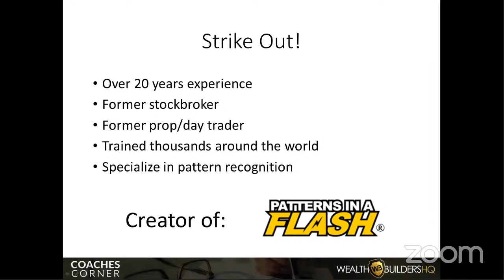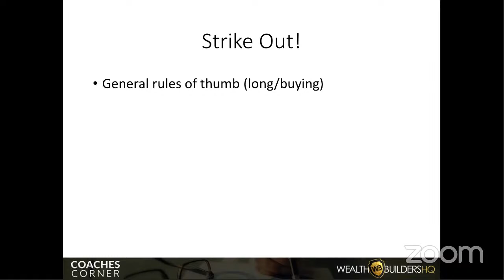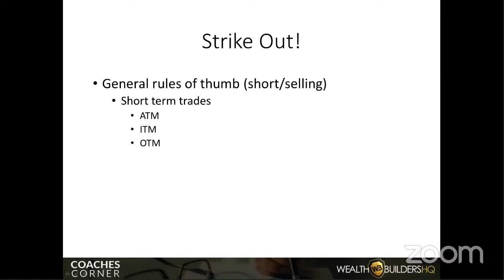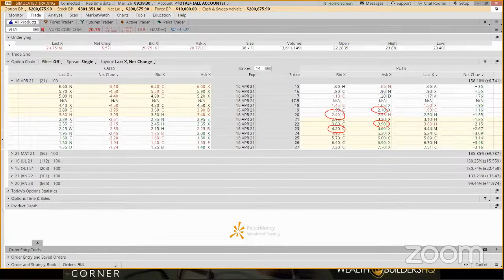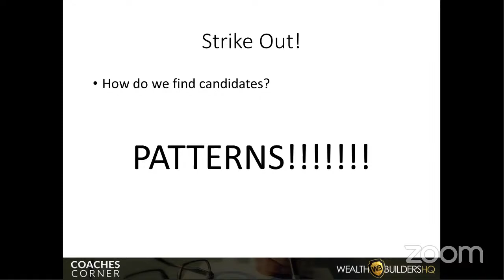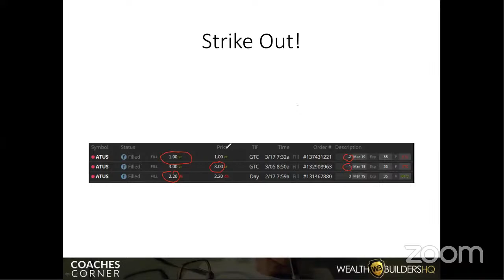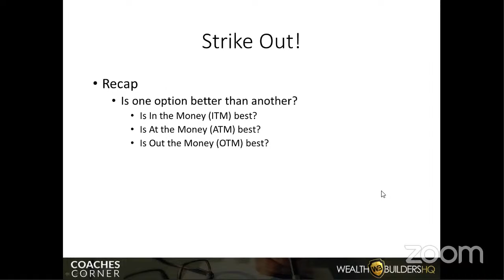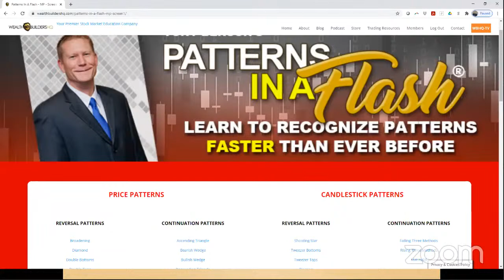Coaches Corner with Tony Benson, The Pattern Whisperer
This week in Wealth Builders HQ’s Coaches Corner, join Tony Benson - trading coach, trader, and our resident “pattern whisperer” - where he divulges how to identify and take advantage of some of the most reliable, chart patterns you might find.

Three of the top instructors at Wealth Builders HQ have come together to create a free online class that will meet once a week and offer tremendous insights, techniques and tips designed to boost your trading results.

Coaches Corner will be hosted on a rotating basis by  Brandon Wendell, Ryan Litchfield and Tony Benson. That Trio will present premium stock and options trading education on a weekly basis. That powerful lineup has been assembled to give you a better understanding of the market.

Coaches Corner will meet on Friday from noon to 1 p.m. Eastern. The instructors will conduct the class on a rotating basis, so you will get a different instructor each week.